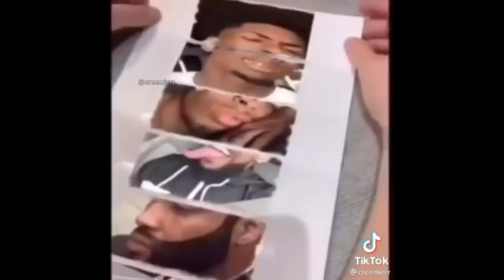FNF Last Reel Got Me Like (Indie Cross Mod)